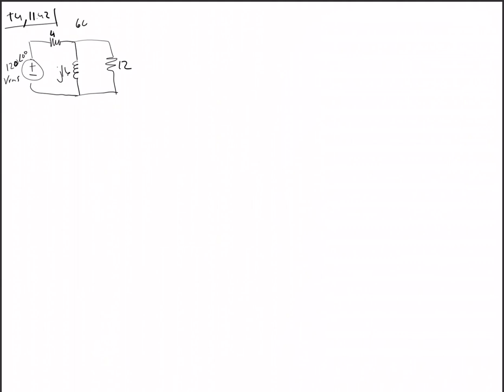Repaso: tarea 4, problema 11.42